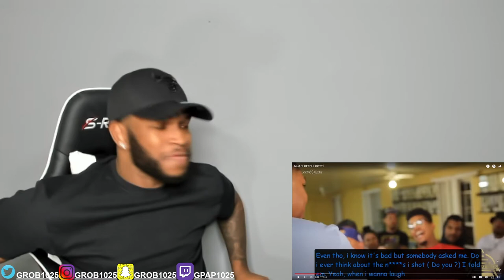BEST OF GEECHI GOTTI